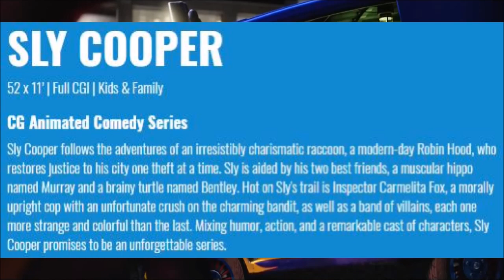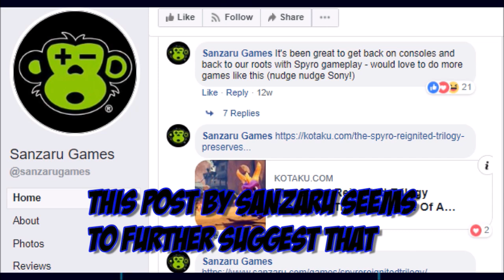Sly Cooper: Why Is It Taking So Long For The Series To Return?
Hi guys Blueknight here and today I'll be discussing why I think the Sly Cooper series is taking so long to return.

You guys can also find me over at these places